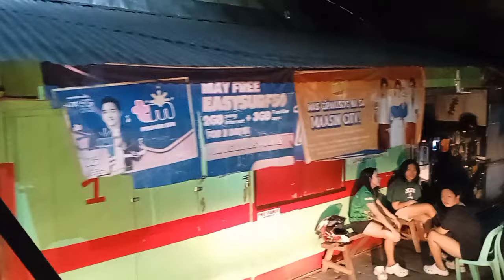PART 3. HINABNGAN TO MAASIN BONTOC